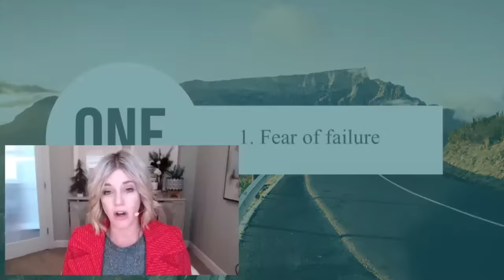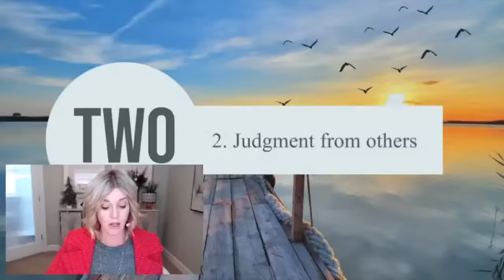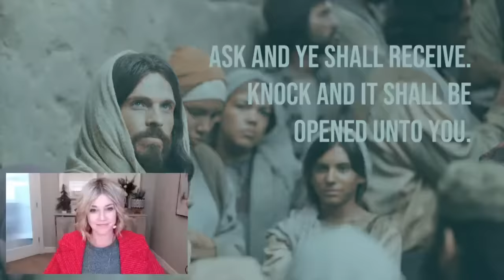Courage to Follow Your Dreams | Digital Firesides | Our Turtle House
It's natural to want to make changes, especially at the beginning of a new year. But how do you make your success likely, especially when most people's New Year's resolutions fail within the first few months of the year?

Join speakers Ganel-Lyn Condie (@ganellyn),  Portia Louder, Jody Moore (@jodymoore665) and host Mark Williams as they talk about tools to help you transform your life and make 2023 your best year ever!

Download the Our Turtle House App to catch all the previous firesides plus THOUSANDS of hours of fun and inspirational talks, devotionals, and podcasts your whole family will enjoy!

00:00 Intro
06:43 Ganel-lyn Condie
32:21 Portia Louder
54:15 Jody Moore